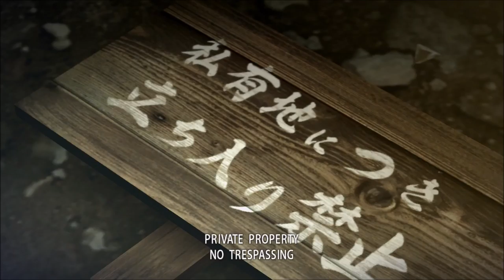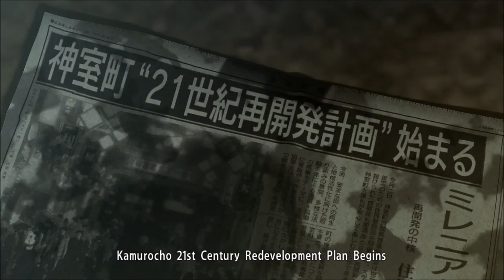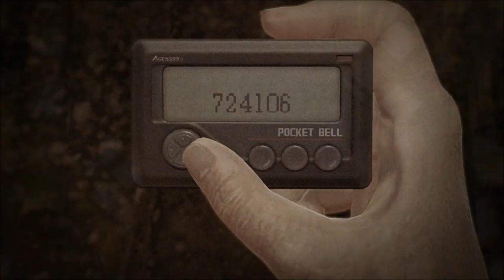Bitmap Badger : Yakuza 0 Part 1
This is part One of my Yakuza Play-through, Ive never played these Games before, so Join me for part one of the play-through.